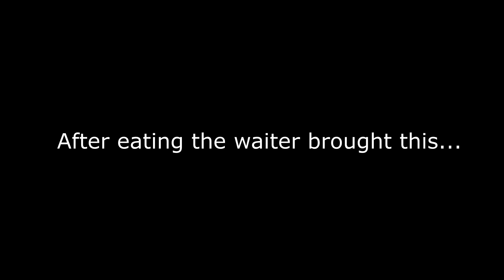Food vlog #12 - OppieDorp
Probably my favourite waiter works here!

Please check out OppieDorp, they have a great burger for just R75 and the service is amazing.
Our friend Andrew Murray went with us.

I hope you have a great day and that you enjoy your life, my friend!